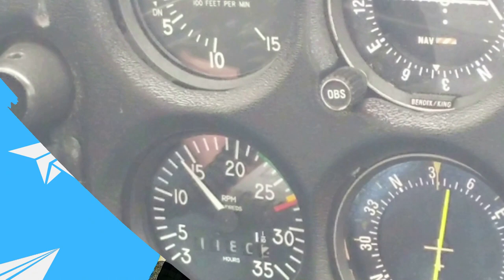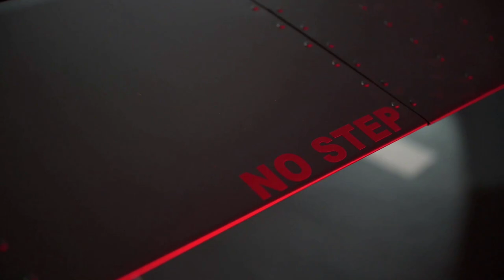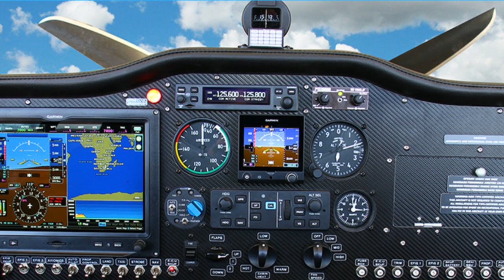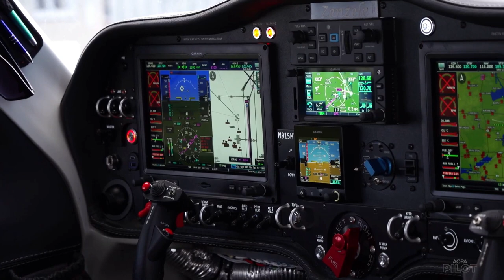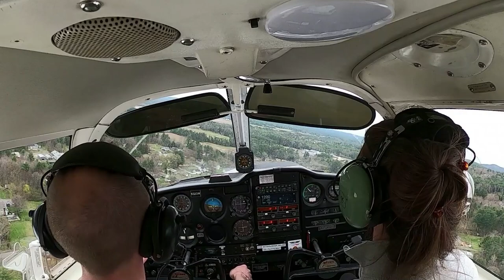Vans RV 10 or Sling TSI?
I am trying to decide which experimental airplane I would like to build in the future.